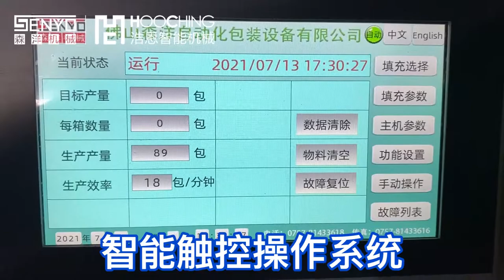Furniture Fastener Packaging Machine-Fully Automatic Fiber Point Hybrid Packaging Solution